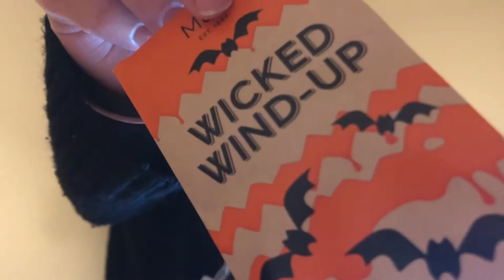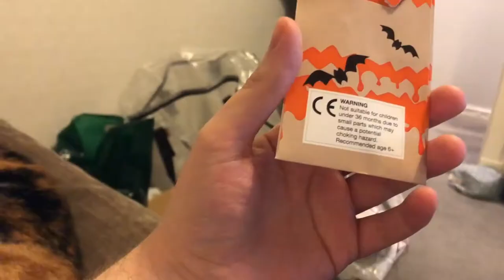Mum tries to prank me with her straightest face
I didn't suspect a thing